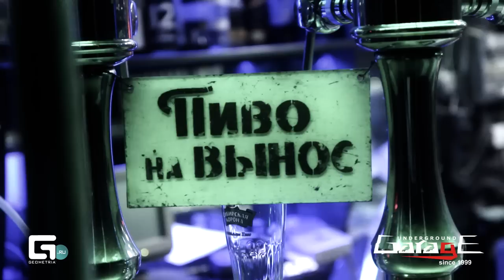Jahcoozi (Live) @ Garage Underground @ Chelyabinsk 22.07.2011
"Homemade Surrealism"
WIRE MAGAZINE